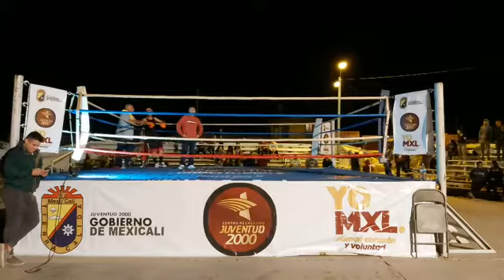FUNCION DE BOX EN EJ. HERMOSILLO B.C.